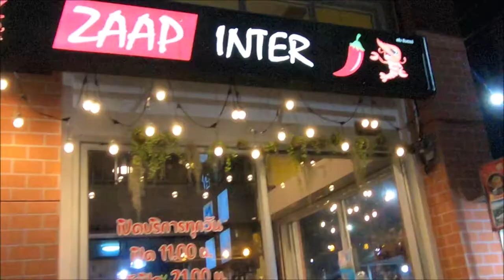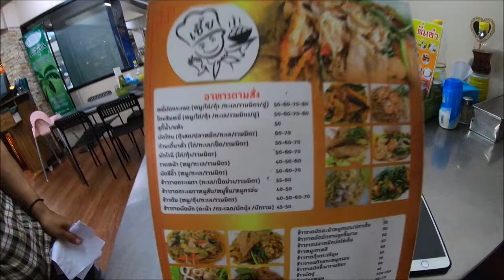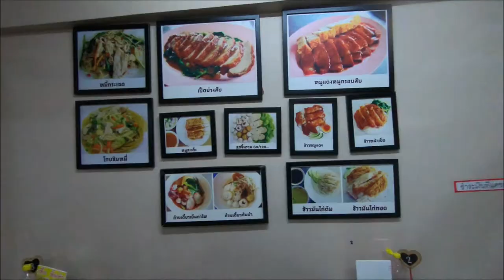MY FIRST DINNER IN THAILAND | Sammy’s Thailand Bucket List 🇹🇭 | Vlog #71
Hey I'm Sam! a Filipina YouTuber who makes family, adventure, beauty and lifestyle videos. :)